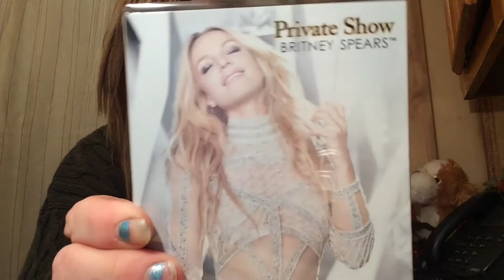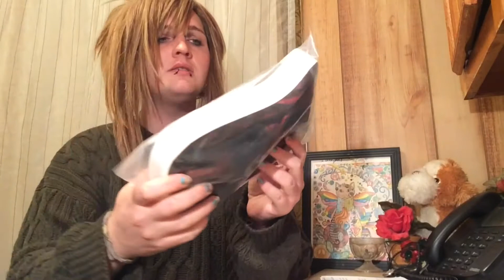NEW WEAVE WHO DIS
Welcome to me.

Become a soldier in the Britney army AND give Kurt Cobain his wings, what could be better?
Nothing that’s what. :3

Anywho, I hope you enjoy I just make these videos for fun and whatever pops into my head I shall bring to life and if you have any suggestions on videos you’d like to see leave me a comment and I will do it for you!!! You’re all beautiful and amazing souls.

Much love- britney